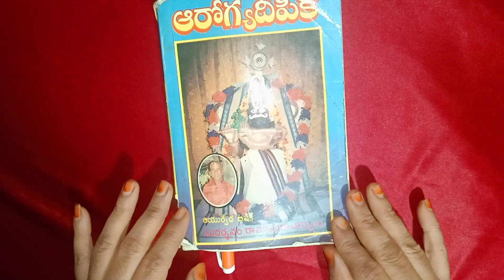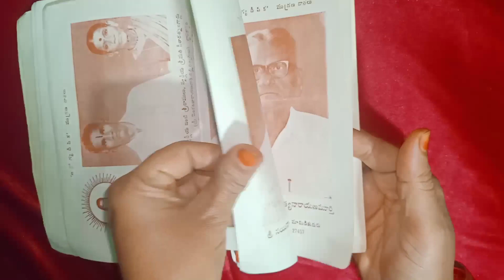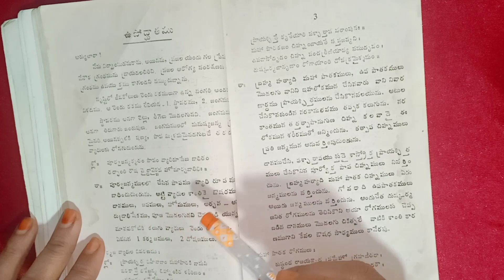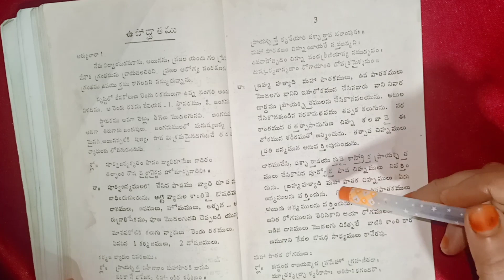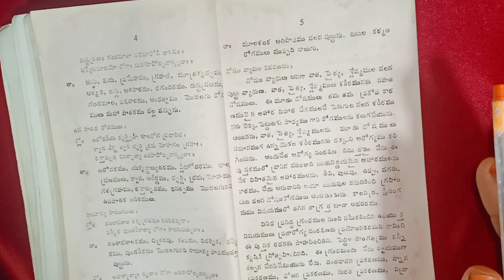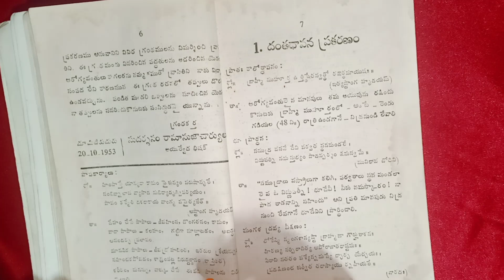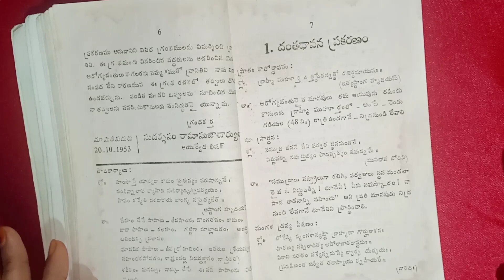arogya depika book uses in telugu part-1 | javadhu powder in Telugu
. Video link. 🔥🔥🔥🔥🔥

door curtain | bead door curtain | bead curtain makeing | how to make a beaded door curtain://youtu.be/8nMTgKelYHQ

Video link. 🔥🔥🔥🔥🔥

Video link. 🔥🔥🔥🔥🔥

Video link. 🔥🔥🔥🔥🔥